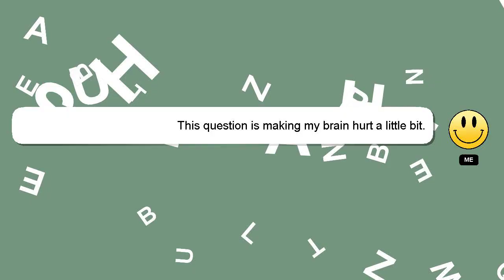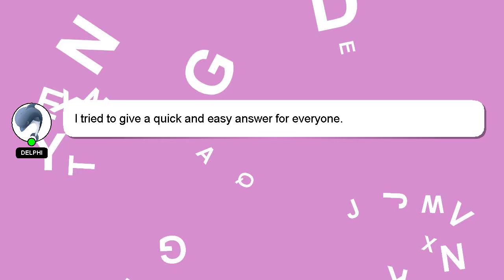How to dry button mushroom?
A brief introduction of myself, Hey there, I am Delphi, pleased to make your acquaintance. Let me help you get the answers you need to your questions. - How to dry button mushroom?

I am available to answer your more detailed queries via comments or chat. Your answer will be acknowledged and appreciated, and I will 'heart' it as a sign of gratitude.

*2 What we are experimenting :*